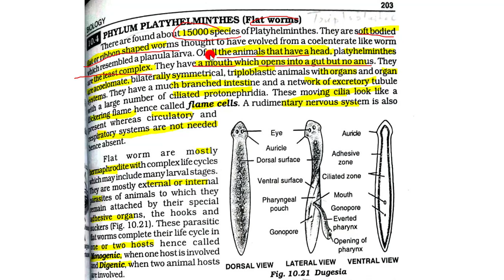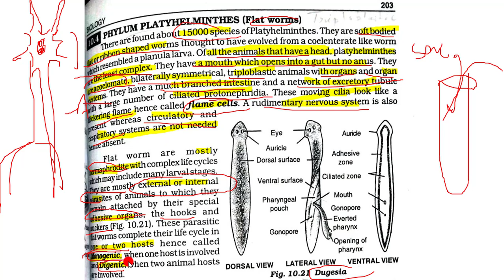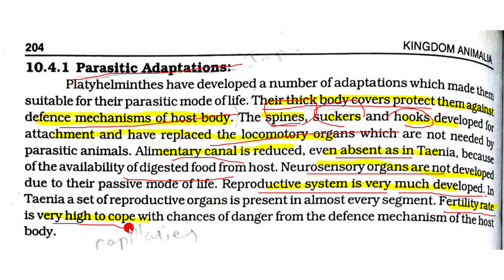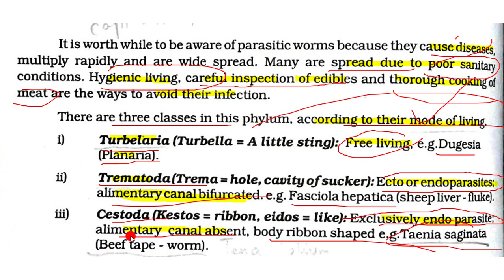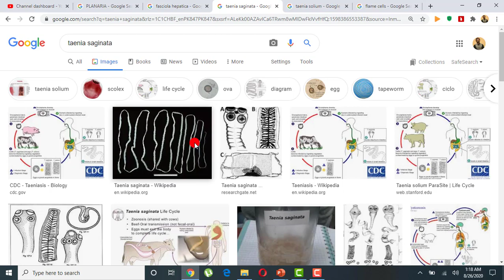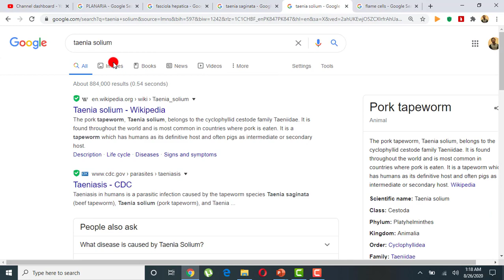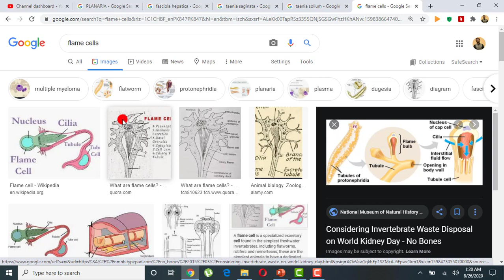10.4 -PHYLUM PLATYHELMINTHES (FLAT WORMS) || CHAPTER 10-KINGDOM ANIMALIA || FIRST YEAR BIOLOGY